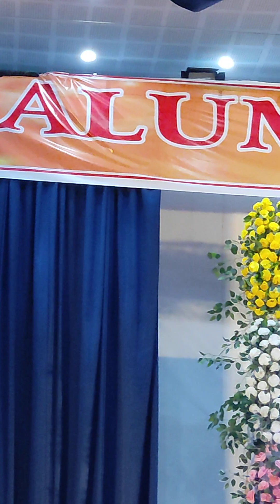Hum Hai Rahi Pyar Ke, beautiful rendition by Jha sir, Principal, JNV Shivhar, UP Navodayan Meet. 2.0